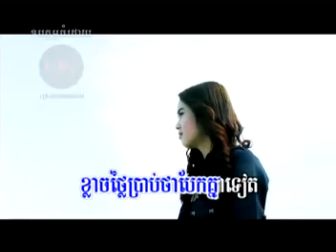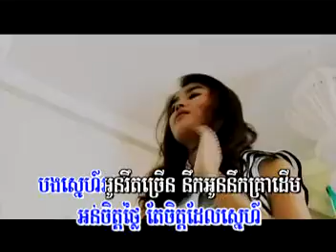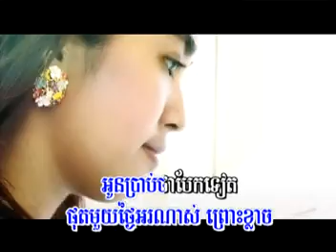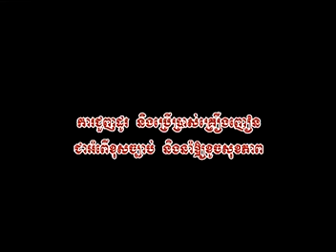09-Khlarch Thnai 1 M16